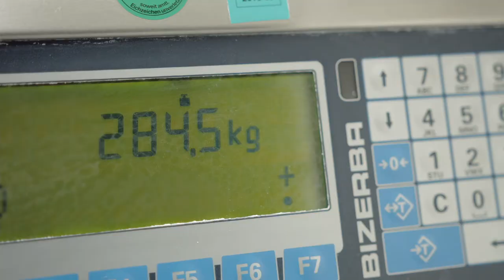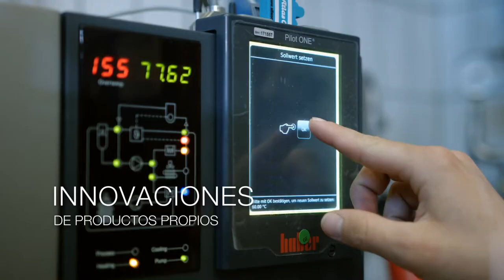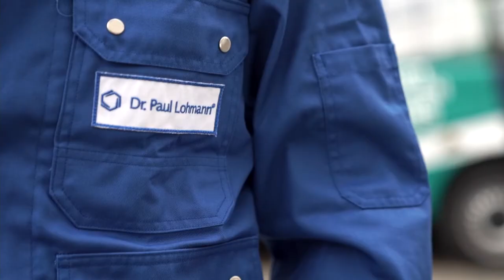Clip Corporativo Dr. Paul Lohmann®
Fundada en 1886, Dr. Paul Lohmann GmbH & Co. KGaA fabrica la cartera más amplia del mundo de sales minerales y metálicas para su uso en productos farmacéuticos, biofarmacéuticos, alimentos, suplementos nutricionales, cosméticos y, con Lohtragon®, para aplicaciones industriales.
Las claves principales de nuestro éxito son la atención constante a los clientes, las calidades de los productos de gran pureza, la capacidad de innovación y una relación especial basada en la confianza con los clientes. Nuestros departamentos de investigación desarrollan constantemente sales minerales y metálicas innovadoras.
Nuestra cartera de productos comprende una impresionante gama de más de 400 sales diferentes de aluminio, calcio, cobre, hierro, magnesio, manganeso, zinc, potasio, sodio y oligoelementos en un total de 7.000 especificaciones diferentes.